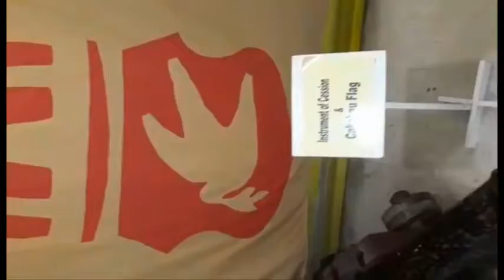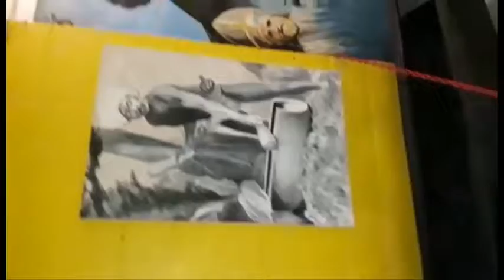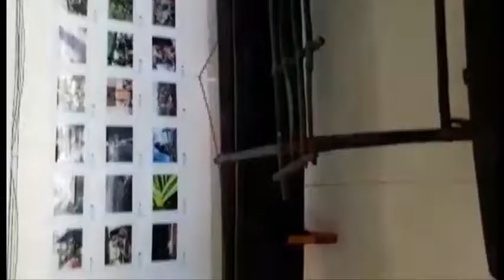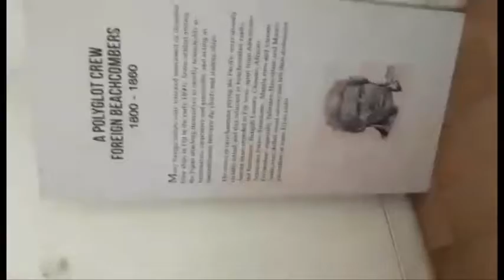Fiji museum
this video is about a visit to Fiji Museum in 2017 with friends